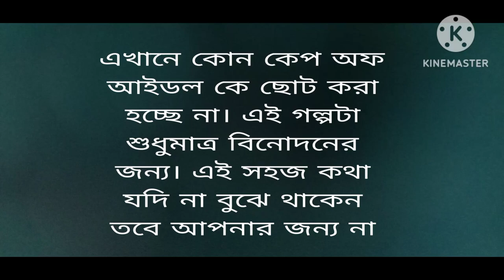আমার পৃথিবী তুই part 5 (Taekook love story)BTS Taekook happy world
আমার পৃথিবী তুই (Taekook love story)BTS Taekook happy world